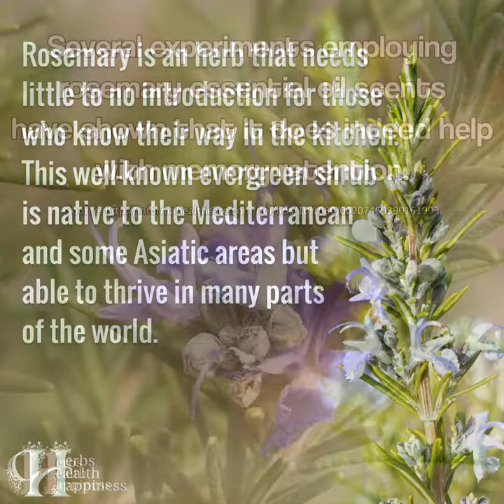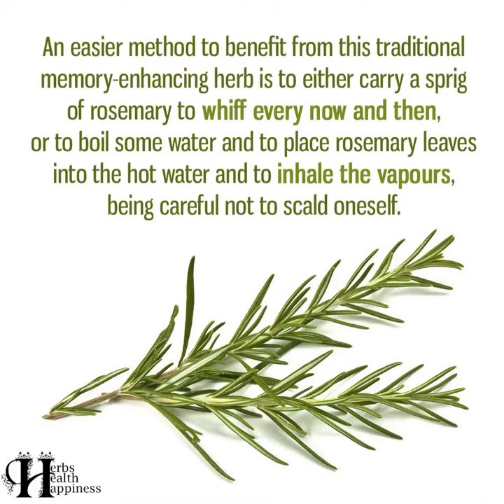★ Amazing Health Benefits Of Rosemary ★ Herbalism Tutorial #9 ★ Natural Remedies ★ Herbs And Spices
#8 in our series of short herbal tutorial videos! :)

Learn all about Rosemary - one of the world's most popular aromatic herbs.

Rosemary is an herb that needs little to no introduction for those who know their way in the kitchen. This well-known evergreen shrub is native to the Mediterranean and some Asiatic areas but able to thrive in many parts

Several experiments employing rosemary essential oil scents have shown that it does indeed help with memory retention.

Rosemary Tea
When drunk as a tisane (tea), rosemary has been shown to help relieve stress and increase memory, as well as to help in keep ageing at bay.

USED FOR:
- Poor Circulation
- Hair Improver
- Muscular Aches
- Gargle For Sore Throats
- Repelling Bad Dreams
- Digestion & Gall Bladder Inflammation
- Anti-Dandruff & Scalp Nourishment
- Improved Memory & Alzheimers
- Popular Culinary Herb In Savory Dishes

An easier method to benefit from this traditional memory-enhancing herb is to either carry a sprig of rosemary to whiff every now and then, or to boil some water and to place rosemary leaves into the hot water and to inhale the vapours, being careful not to scald oneself.

As a culinary herb, rosemary is a great addition to barbeques, as it gives off a wonderful aroma when burnt.

In the wild, rosemary can grow to up to six or seven feet in length at the most, and is able to survive in otherwise harsh environments.

USED FOR:
- Mental fatigue
- Circulation-related ailments
- Water retention
- Cellulite
- Respiratory Problems
- Colds and flu
- Headaches and migraines
- Muscle aches
- Rheumatic joint pain
- Mental exhaution and stress
- Digestion problems

- Stimulates skin
- Memory Enhancement